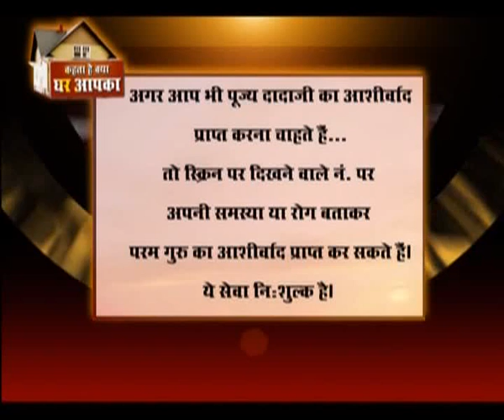Vastu Shastra Class Episode VC-48 water element in nw corner will give u court matters & litigation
where u can have toilets. why and how water bodies in nw corner will give u court matters and departmental inquiries. how it will give u isolation and it will give u morre enemies.

Mahesh Gyani | Vaasthu Associates | Vastu Shastra tips
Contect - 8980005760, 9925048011